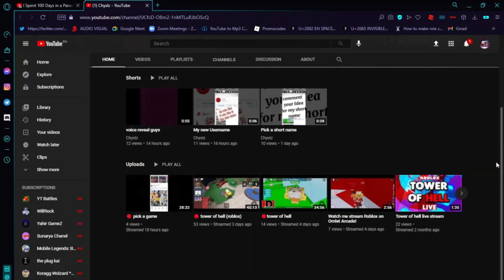A Special Shoutout to.. Chyxlz!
Hello There! So You are new to My YT Channel aren't you?

Discord Server (My 4.0 Server!)

About Roblox:  ROBLOX is an online virtual playground and workshop, where kids of all ages can safely interact, create, have fun, and learn. It’s unique in that practically everything on ROBLOX is designed and constructed by members of the community. ROBLOX is designed for 8 to 18 year olds, but it is open to people of all ages. Each player starts by choosing an avatar and giving it an identity. They can then explore ROBLOX — interacting with others by chatting, playing games, or collaborating on creative projects. Each player is also given their own piece of undeveloped real estate along with a virtual toolbox with which to design and build anything — be it a navigable skyscraper, a working helicopter, a giant pinball machine, a multiplayer “Capture the Flag” game or some other, yet­to­be­dreamed-up creation. There is no cost for this first plot of virtual land. By participating and by building cool stuff, ROBLOX members can earn specialty badges as well as ROBLOX dollars (“ROBUX”). In turn, they can shop the online catalog to purchase avatar clothing and accessories as well as premium building materials, interactive components, and working mechanisms.